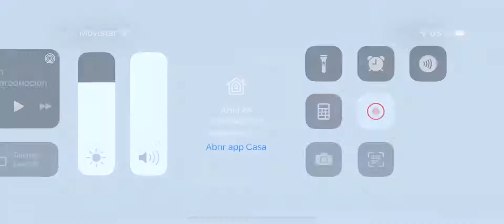Manipulador telescópico sennebogen 5tn 305c bajando cabriadas demaquinas sa